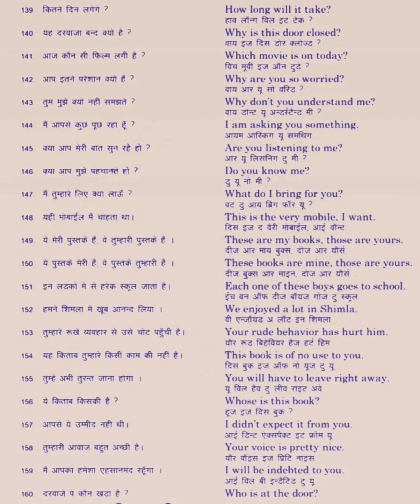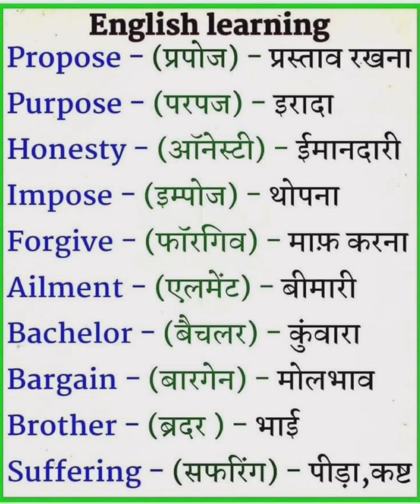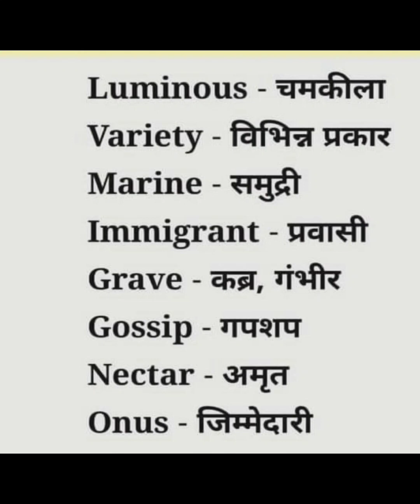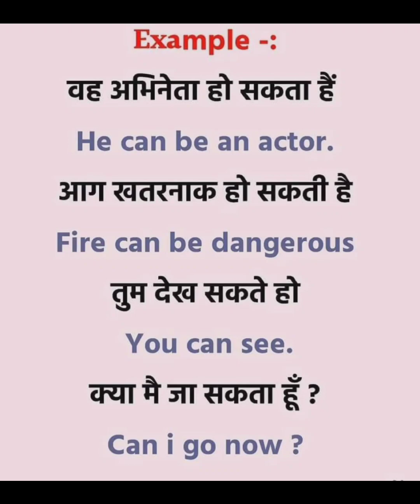English spoken class | English word meaning | Daily use English words | Vocabulary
English words
English speaking words
English Spoken word
spoken words
english words
english vocabulary
english word meaning
english world
english spoken words
vocabulary
english spoken class
english words
english spoken class
english spoken words
english word meaning
daily use ke english words
english vocabulary
English words
English spoken words

इस चैनल का उधेश्य ज्यादा से ज्यादा लोगों को रोजगार के लायक बनाना है धन्यवाद🙏🙏